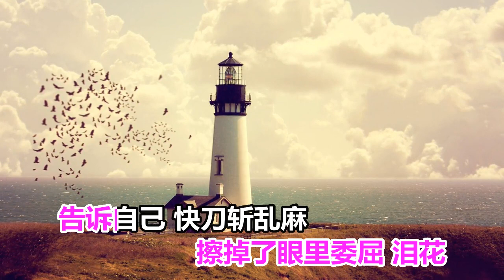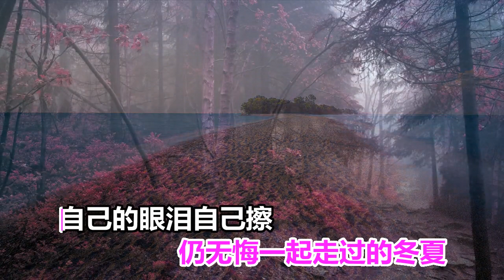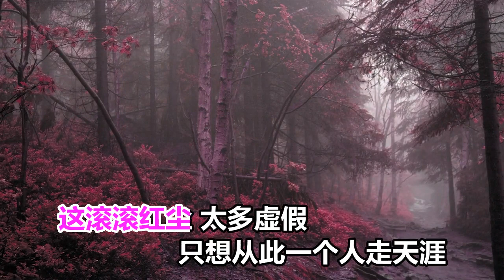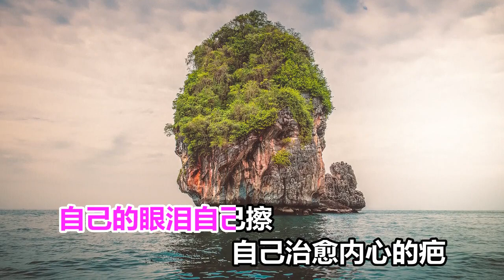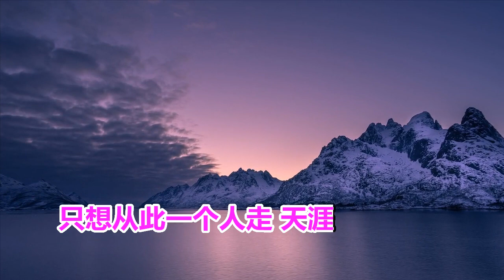李英 自己的眼泪自己擦 MTV